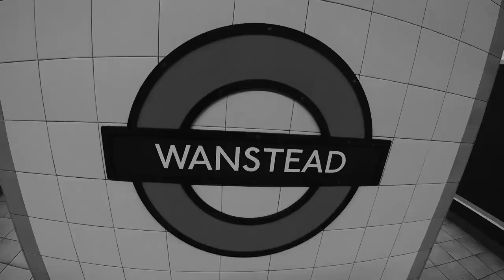BACK ON THE BMX WITH THE CIRQUE DU SOLEIL KING!!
The International Bad Boy, Declan Brooks and Jersey Pat beat the rainy weather and went to the Base Skatepark.We challenged Pat to try a backflip and front flip then myself and Declan who is fresh back from Cirque Du Soleil in Canada rode the rest of the park and fired out some bmx tricks.Filmed on my GoPro HERO5 Black!!